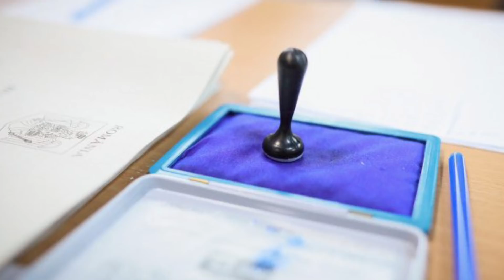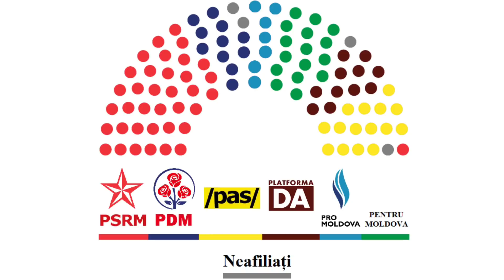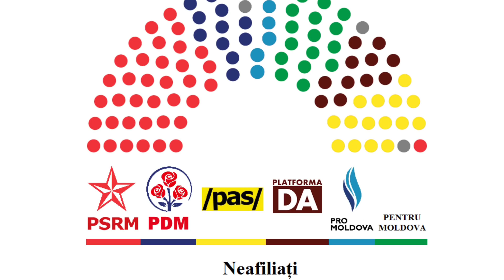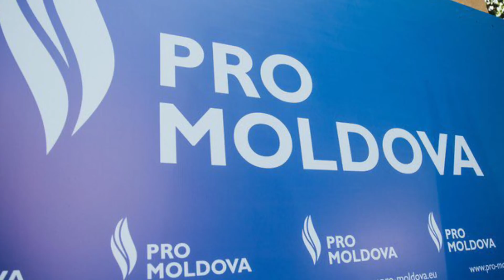HAOS in REPUBLICA MOLDOVA - Se RASTOARNA GUVERNUL - Va iesi din CRIZA?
Maia Sandu, președinta Republicii Moldova, a dizolvat miercuri Parlamentul de la Chișinău, prin decret prezidențial. Ea a anunțat că vor avea loc alegeri pe 11 iulie, pentru a putea forma un nou guvern.